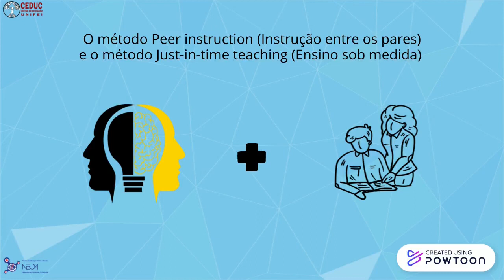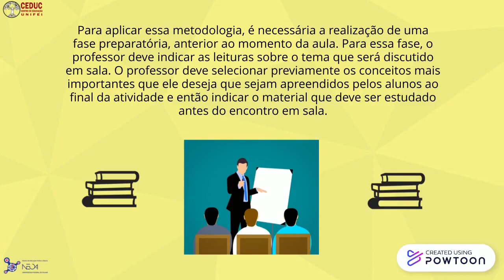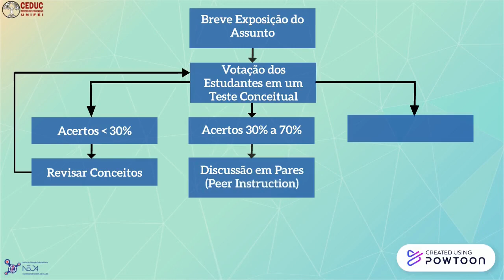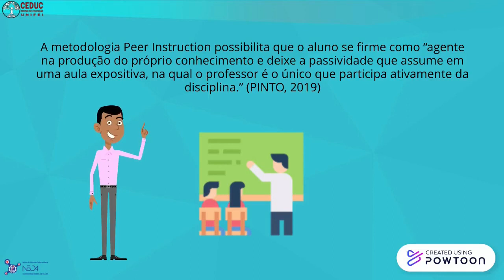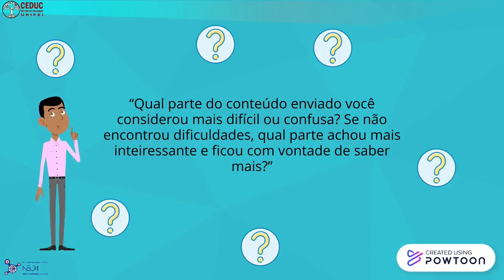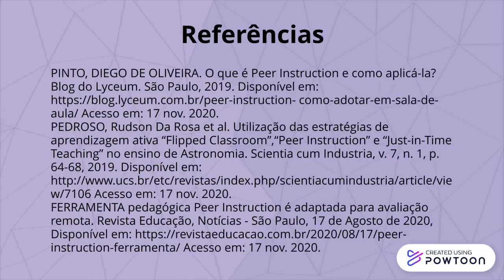Metodologias Ativas - Praticas Peer Instruction e Just in Time Teaching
Este vídeo é componente do curso de Metologias Ativas que está hospedado na plataforma MOOC UNIFEI.